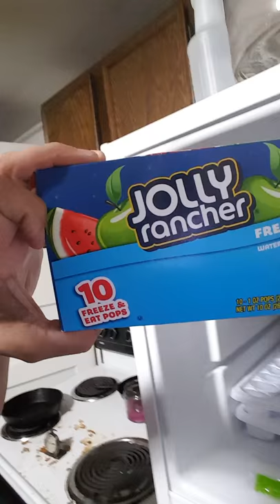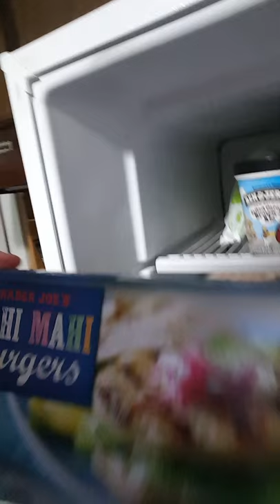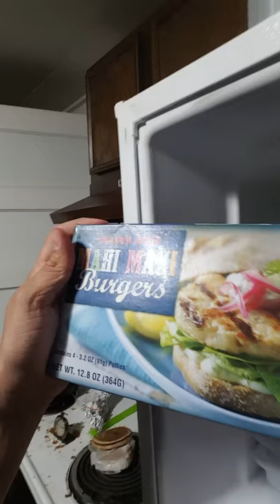Discovering treasures in freezer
Joe discovers what lies in the depths of the freezer